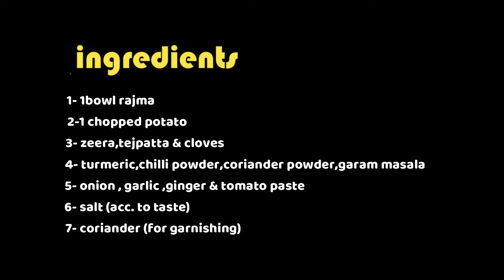RAJMA WITHOUT BOILING | MOUTH WATERING DISH | SPECIAL LUNCH /DINNER RECIPE | DHABA STYLE RECIPE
If you have tried the dhaba style RAJMA recipe ,you need to try this .
Rajma or Red Kidney beans is a traditional recipe and it  is prepared in vivid styles across INDIA.

Welcome to Swati Gupta's channel ( COOK QUIETLY ). In this channel share various kind of dishes/recipes in my style which is very simple to make with ingredients available at home and can be easily understood. I make INDIAN,CHINESE,ITALIAN,STREET STYLE FOOD.